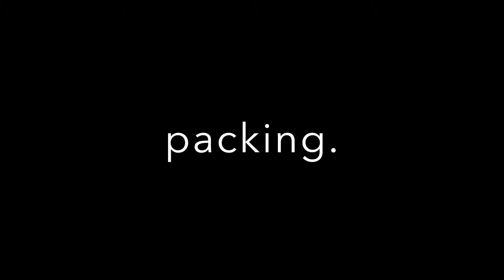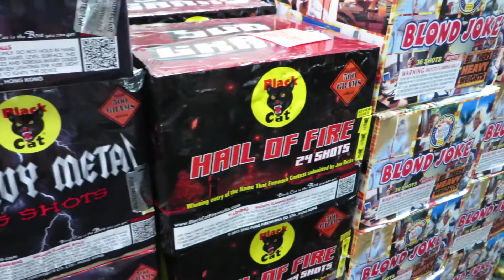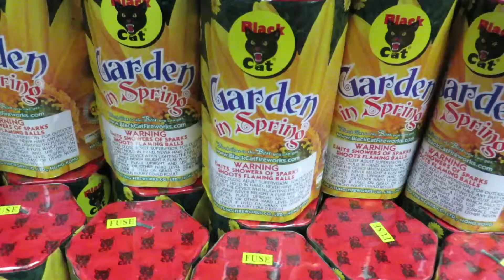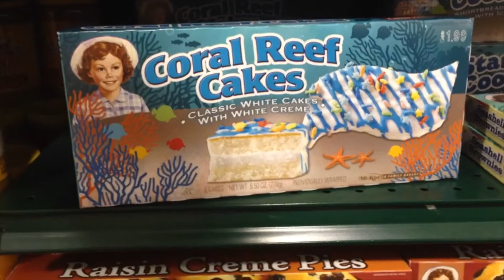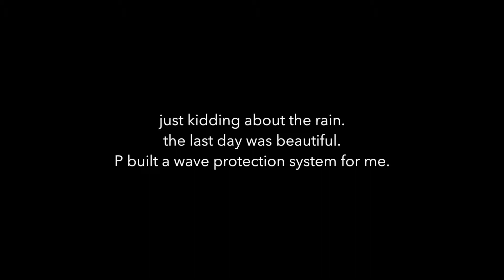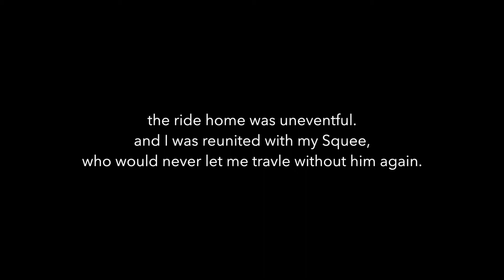Week 4, the one in which I go to the beach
Yet another format. Thanks for your patience, y'all, while I figure out what works best. Also, it wouldn't be a product of mine without an adorable typo. Bonus points if you find it.